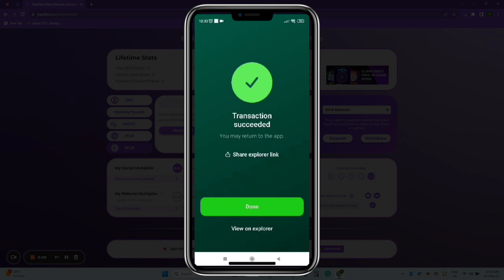2FLR Faucet Claiming Process